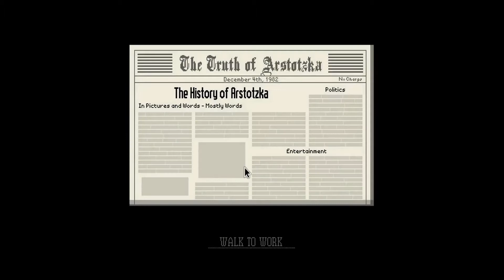Val plays Papers, Please ep.8 (things get even more complicated!)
Starting back up on the day we left off, the third play-through is a go! Only the now things get even more complicated when the rules change on us and our very livelihood is at stake! To think I got this job in a lottery . . . not feeling so lucky now!